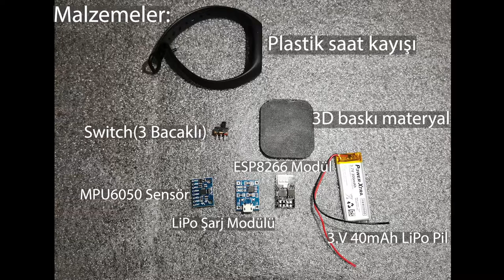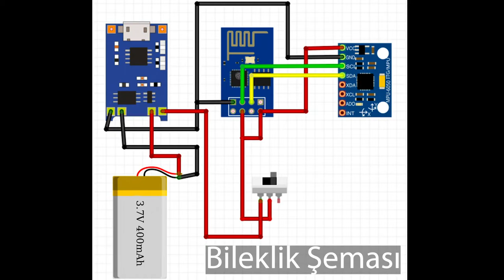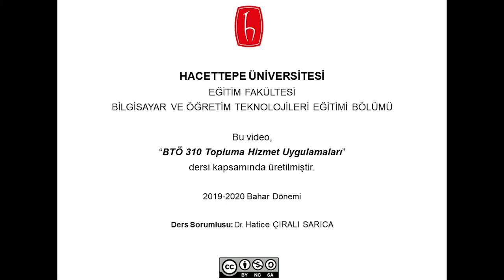Hareket Kontrollü Labirent Projesi (Part-2)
Hazırlayanlar: Melis TURA Oğulcan ŞAHİN